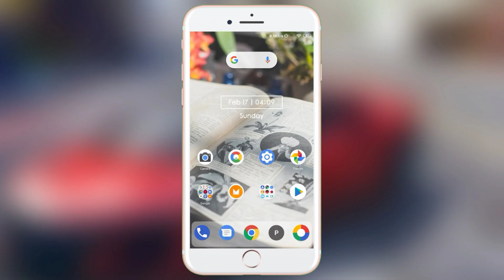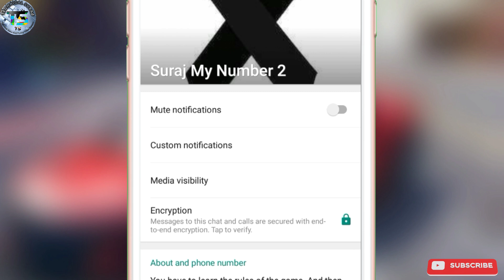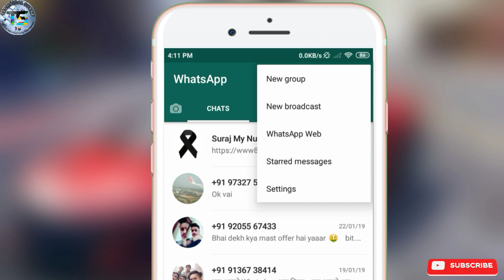new update for whatsapp most important settings for all whatsapp users 2019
Hello Friends aaj Ki video main Aap Ko Bataunga new update for whatsapp most important settings for all whatsapp users 2019 Ke Bare Mai Batya Hai. !

My Gear
1) Redmi 5 32Gb
2) Tripod
3) Mic
4) Phone Tripod
5) Mini Tripod
6) Redmi y1 32Gb